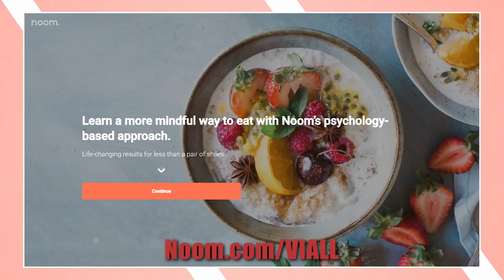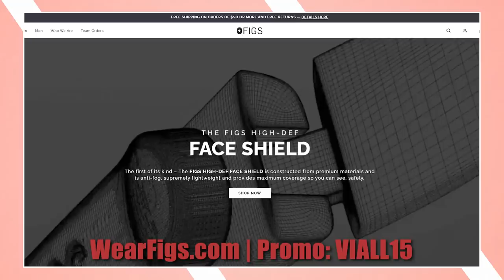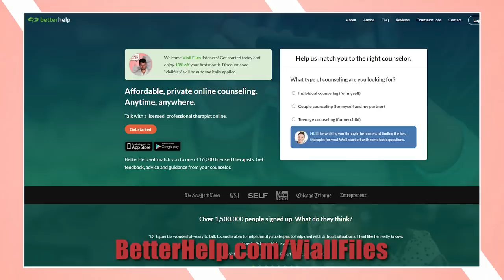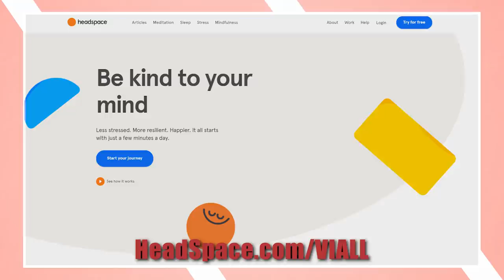Viall Files Episode 240 - The Bachelor Recap With Dave Holmes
On today’s Bachelor Recap we are joined by Dave Holmes, you may remember him from his days on MTV as a VJ, as an Editor-at-Large for Esquire, or as the guy in the Britney documentary talking about what it was like covering her career. Whichever way you know Dave, make no mistake when we tell you that with his pop culture background, Dave came to play for this recap. Nick and Dave take an overly detailed look at the hometown dates of Michelle, Bri, Rachael, and Serena P. Together they really dig in and ask all the important questions like, was there really no way to steam the wrinkles out of the Canadian flags?  It is a bit of a super sized episode  tonight, but with this commentary and break down, you won’t want to miss a minute of it.

 “ …to say that was weird and I didn’t really like it takes some gumption.”

Noom to sign upper your trial today.
Headspace for a FREE ONE-MONTH TRIAL with access to Headspace’s full library of meditations for every situation.